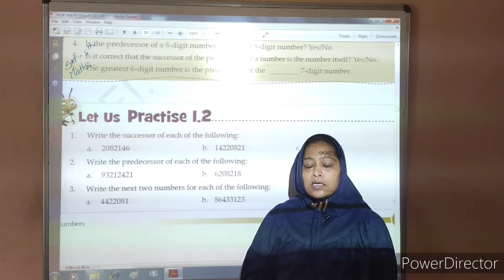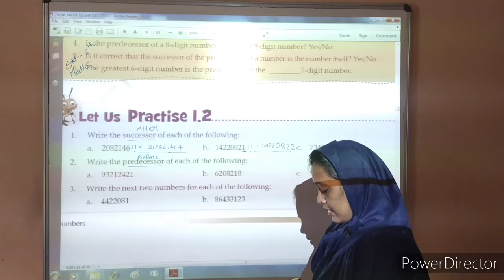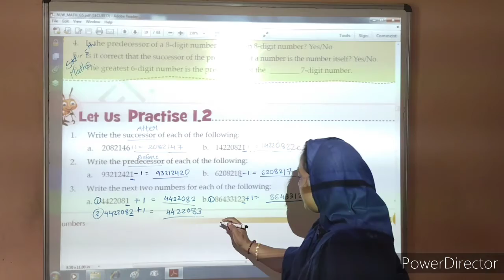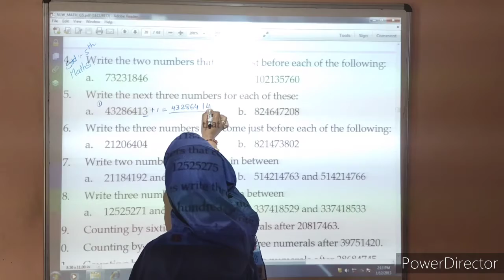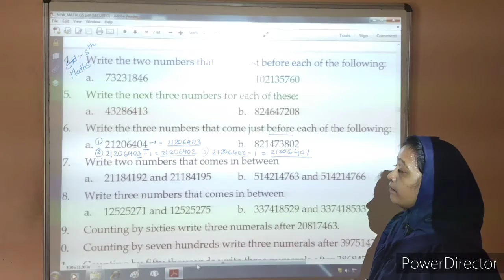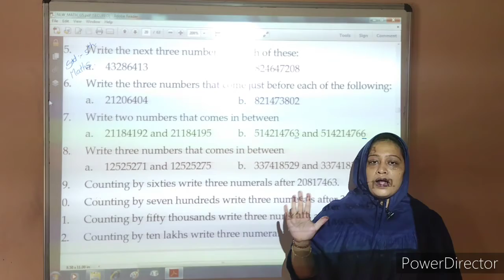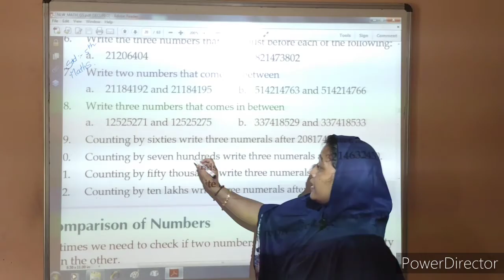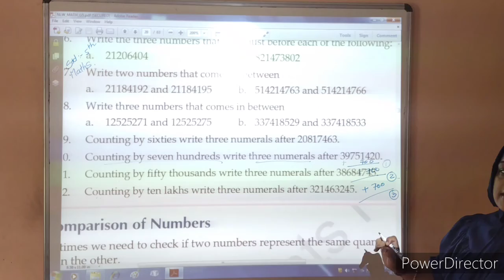Std. 5 | Maths | Chep. 1 | 14 August | Kidzland English School-Wankaner